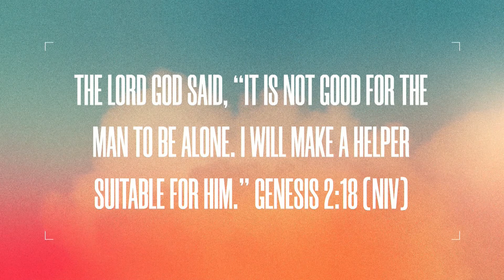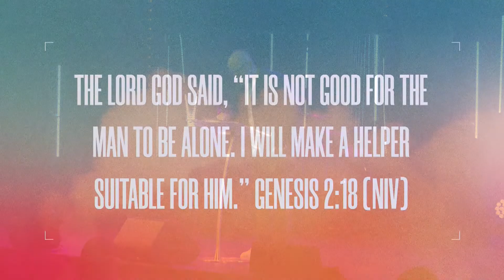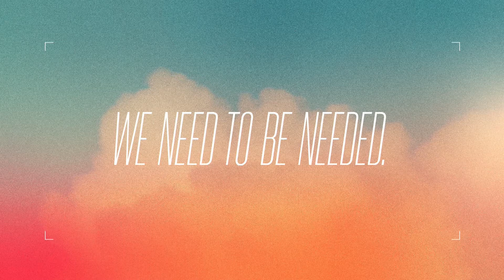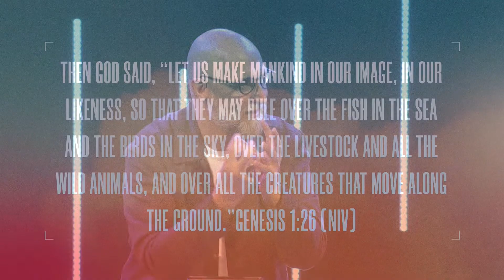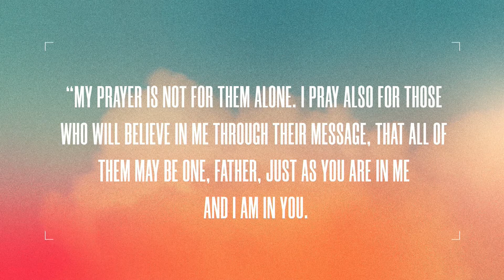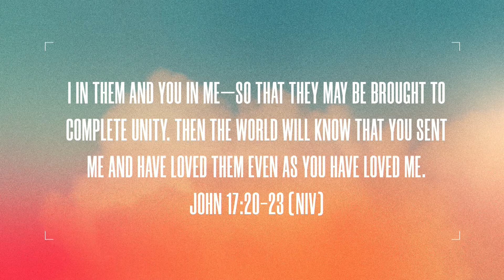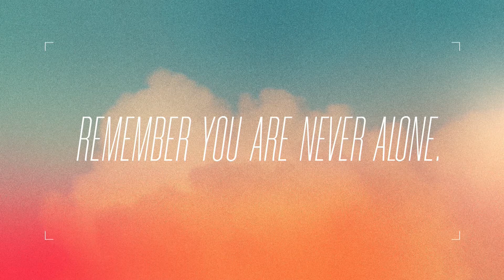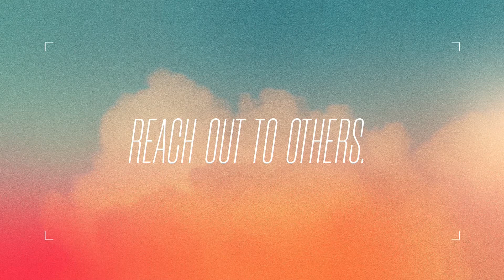WE ARE MADE FOR COMMUNITY (FULL PREACH)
Senior Pastor Steve Campbell today finishes our Built to Last series with a message all about how we all need community!

MADE A DECISION TO BECOME A CHRISTIAN?
We believe that it's not only a great decision but the best decision in your life!

DISCOVERY TRACK
The best way to discover the values behind The C3 Church and how you can get connected.

JOIN A C3 GROUP
C3 Groups have a simple purpose, bringing people closer to God and each other. We believe God created us to live in community, only then can we experience the full life He intends for us.

JOIN A C3 TEAM
C3 teams are made up of a group of incredible people that use their gifts and passions to serve God in the church.